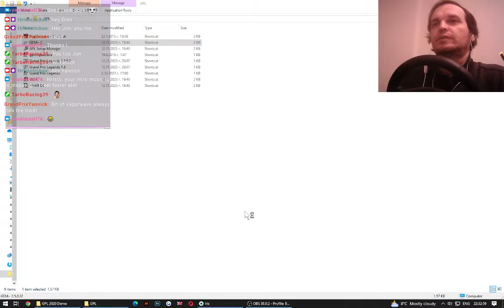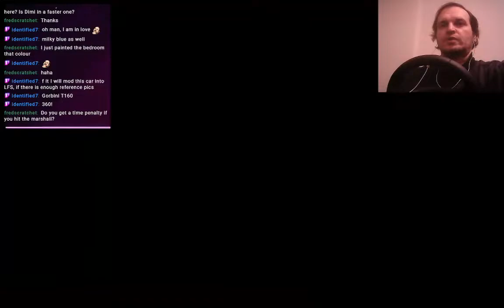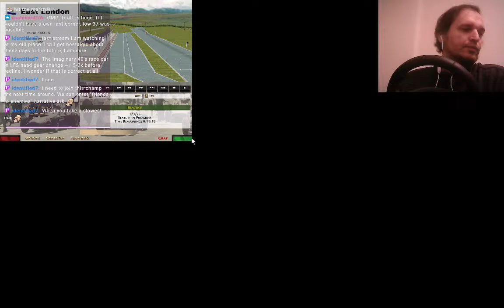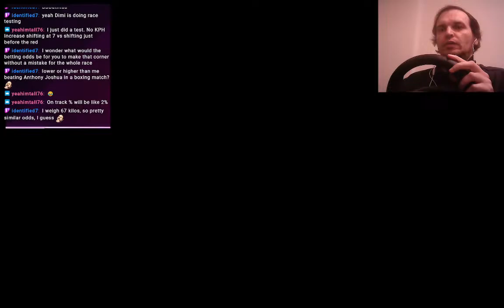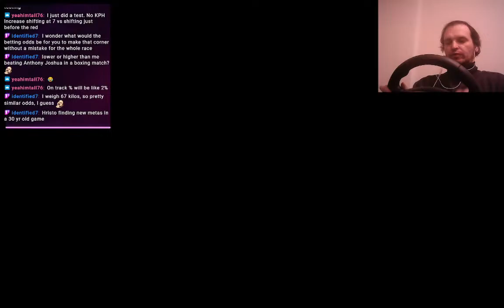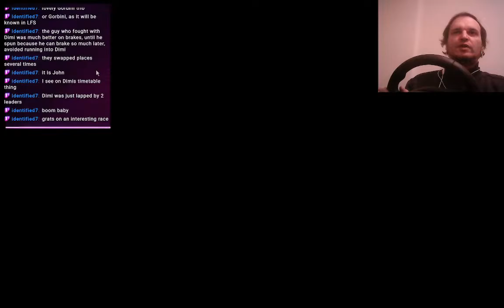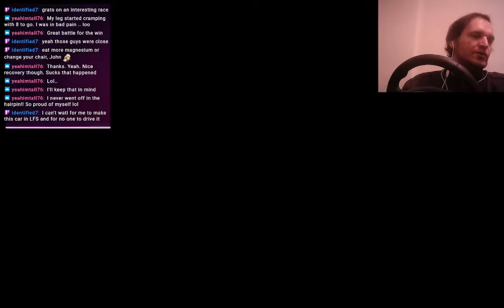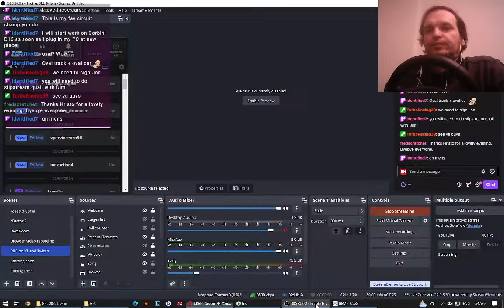UKGPL Season 44 - 1955 GP (Works) - Round 4: East London - Gordini T16 - Grand Prix Legends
The fourth round of the UKGPL Season 44 1955 Works championship, at East London! This time I'm taking one of the top cars - the Gordini T16!

Hardware specs:

CPU: AMD FX-6100
MOBO: ASRock 970 Extreme3 R2.0
RAM: 16GB DDR3 Corsair Vengeance
VIDEO: XFX Radeon R9 380P 2DF5
WHEEL: Logitech Driving Force Pro